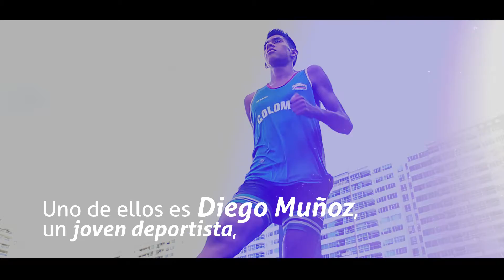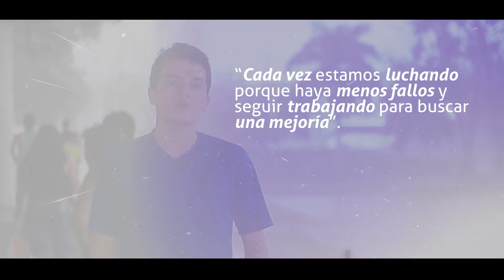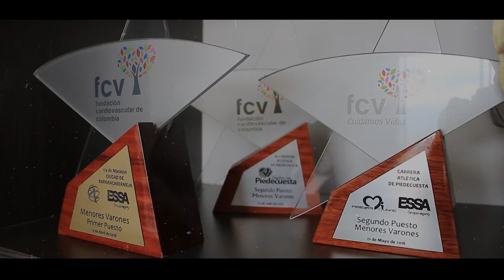ESSA ES NUESTRA TIERRA: Deportista orgullasemente santandereano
Santander tiene grandes deportistas que entrenan día a día para dejar en alto el nombre de la región y del país; Uno de ellos es Diego Muñoz, un joven que desde que dedica su vida al atletismo.